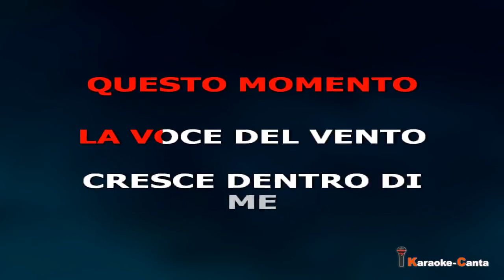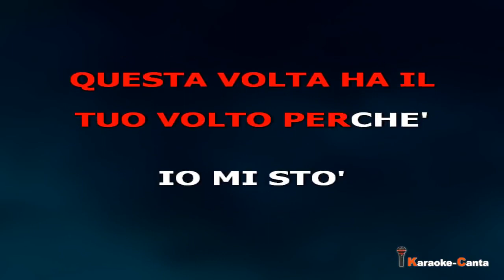Formula 3 - Questo Folle Sentimento (Video demo)